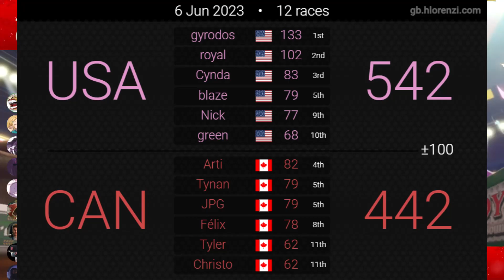USA vs CANADA | 2023 World Cup Scrimmage MK8DX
World Cup Begins this week and I can't wait for all the International action! The USA was seeded in top 8 so we will wait to play (officially) until the group stage starting June 24th. In the meantime, we intend to get in a lot of practice. Here's a 6v6 Scrim against Team Canada, who is also seeded in the top 8. Hope you enjoy :3

I will be streaming most USA scrims and all of the World Cup Matches on my Twitch:

I will also be tweeting when I go live with those scrims and matches on my Twitter: